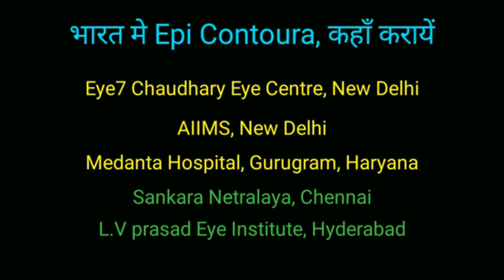Eye vision Number -1.25, या -1.50 होने पर क्या चश्मा हट सकता है ? Best Center for vision correction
आँखों मे नंबर को हटाया जा सकता है   Best center for specs removal,  इसकी पूरी जानकारी इस वीडियो में है।